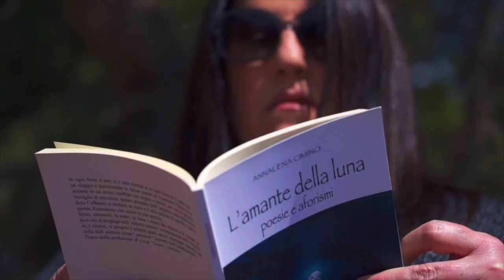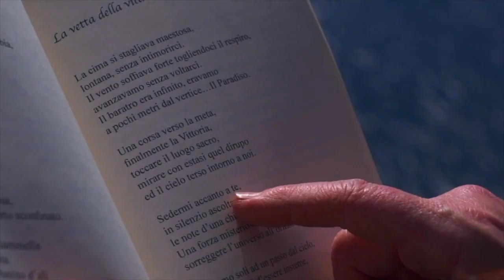I versi che non ti ho mai detto | XXXII PUNTATA